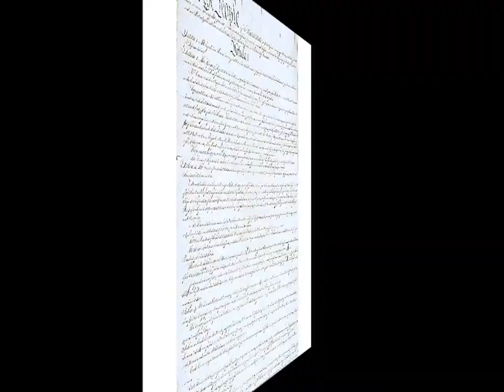Strict Constitutional Reading - The GOP claim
This video examines if conservatives are true to their word regarding strict, narrow, literal interpretations of the US Constitution